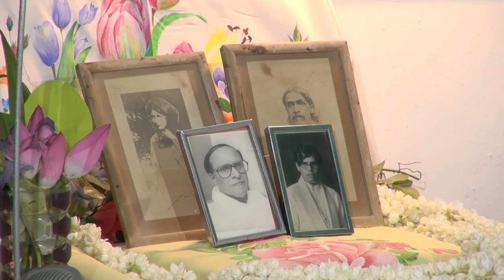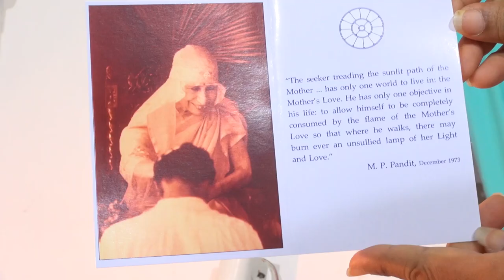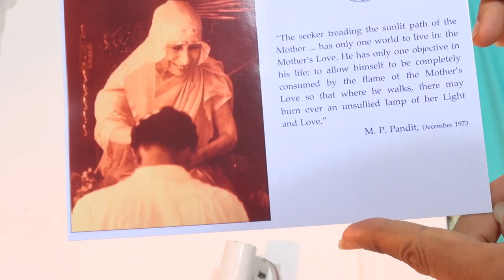Morning Prayer on Pandit-ji's 105th Anniversary -- 14 June 2023 (HD & improved audio)